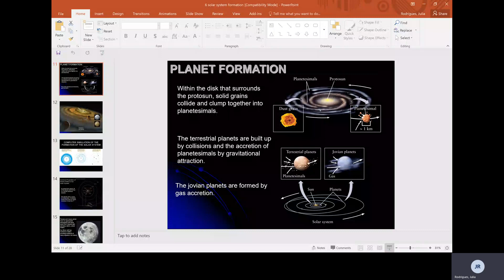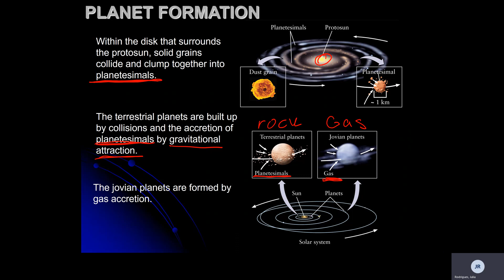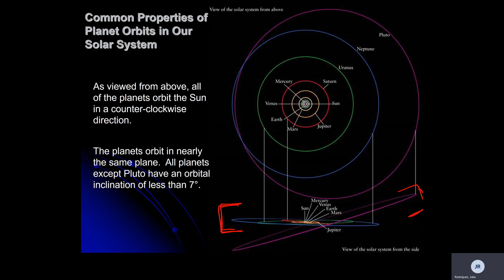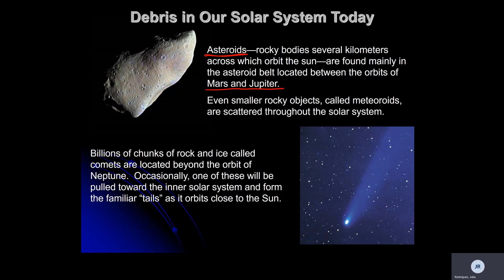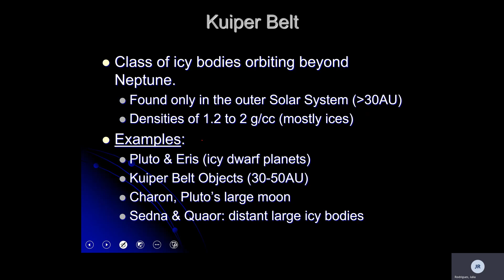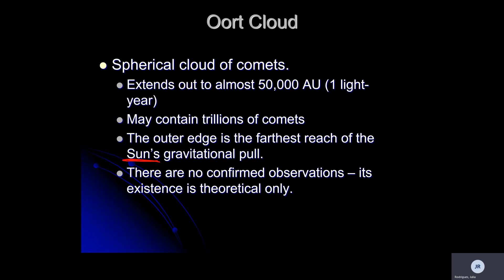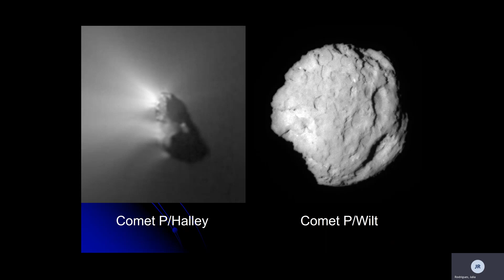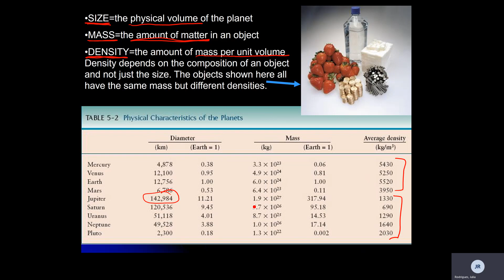Solar System Formation Part 2